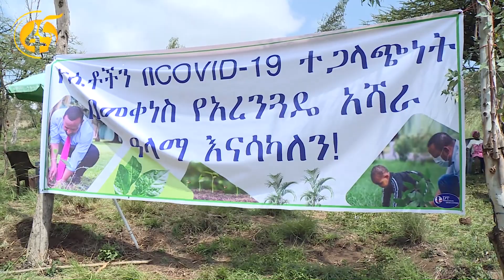የሴቶች ብቻ የሚሳተፉበት አረንጓዴ አሻራ በኦሮሚያ